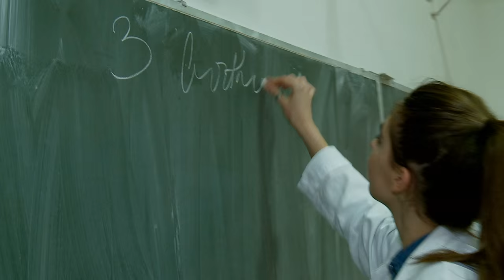4. B (Skeč) Nadbiskupijska klasična gimnazija "don Frane Bulić" Split 2014./2015.